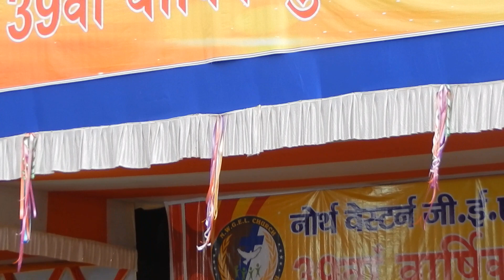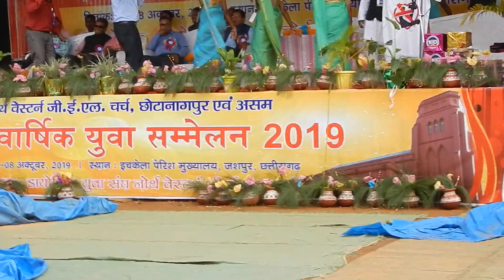39 YUWA SAMMELAN 2019---BHAIYA RE MEREKHA KAALOI HAVA HAVA NOO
39 YUWA SAMMELAN--BHAIYA RE MEREKHA KAALOI HAWA HAWA NOO